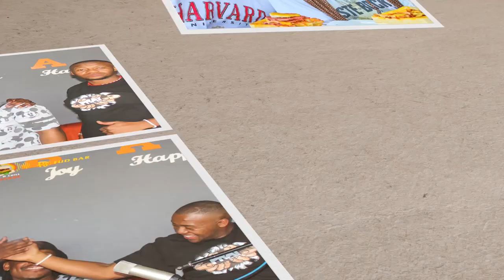KOTA N CHILL PODCAST EP29 WITH BHUT'OMDALA | SOL PHENDUKA | TIK TOK | KAMO MPHELA| ALBUM WITH RITHA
KOTA N CHILL PODCAST📺🎬
Host: Katlego Ntariyana
Guest: BhutiOmdala

Captured and Sound by @PristineSect Entertainment
Also follow us on all social network pages @PristineSect Entertainment,  @bhutiomdala    and @ntariyanamoola9081